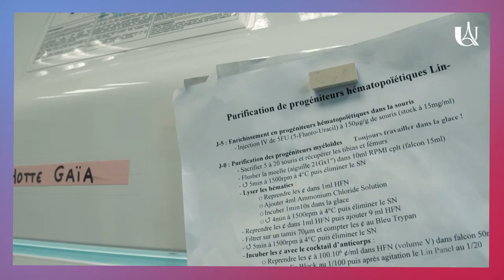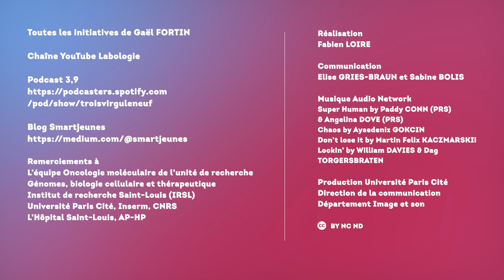Imaginons demain avec Gaël Fortin, doctorant & entrepreneur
Imaginons demain avec Gaël Fortin, doctorant et entrepreneur